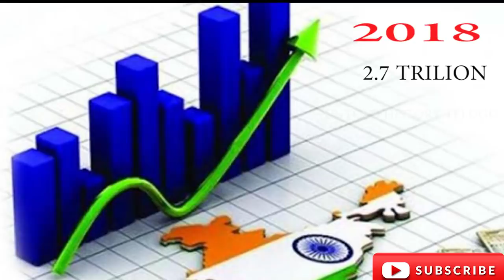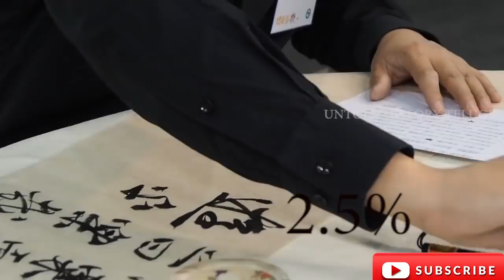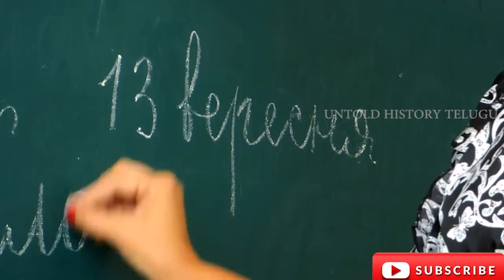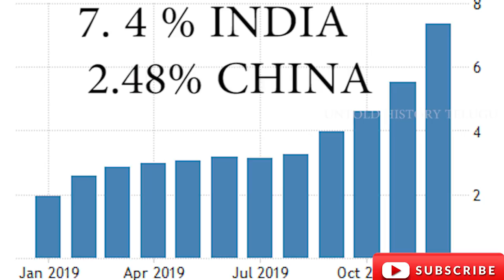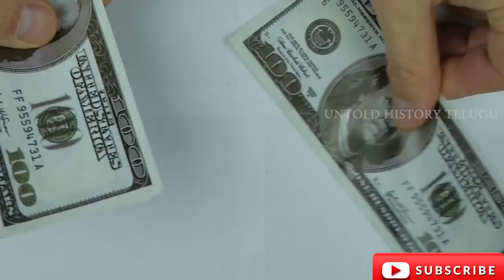INDIA VS CHINA||UNTOLD HISTORY TELUGU||UHT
The economy of India is characterised as a developing market economy. It is the world's fifth-largest economy by nominal GDP and the third-largest by purchasing power parity (PPP). According to the IMF, on a per capita income basis, India ranked 142nd by GDP (nominal) and 119th by GDP (PPP) per capita in 2018.

According to the IMF, on a per capita income basis, China ranked 73rd by GDP (PPP) per capita in 2019. ... China is the world's largest manufacturing economy and exporter of goods. It is also the world's fastest-growing consumer market and second-largest importer of goods.